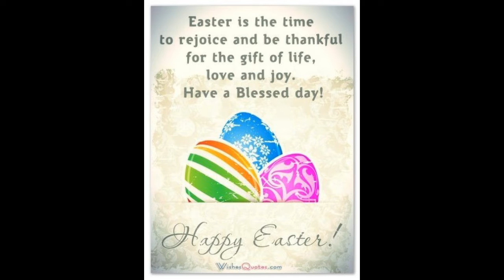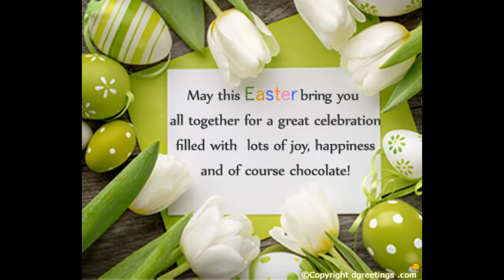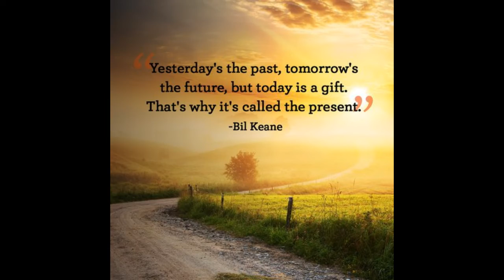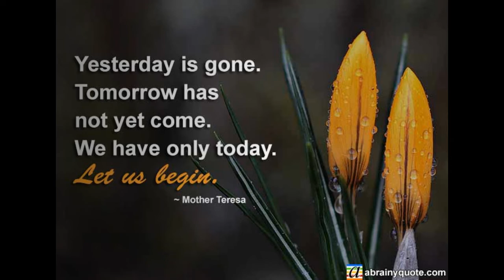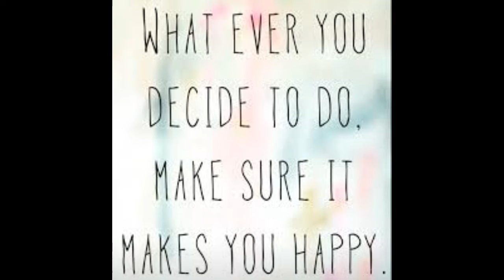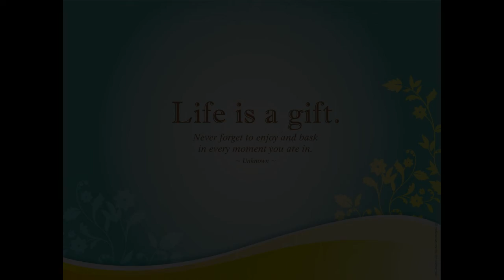Happy Easter everyone, with love, and Blessings. sharing Positive Quotes for Today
HI everyone, Happy Easter or whatever you celebrate today or maybe you dont celebrate anything, in which case Happy Sunday.